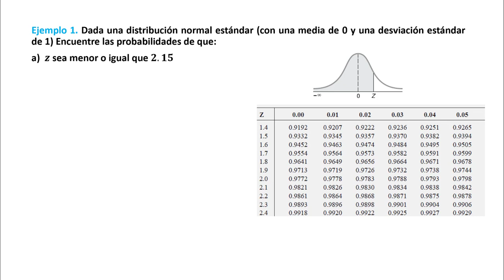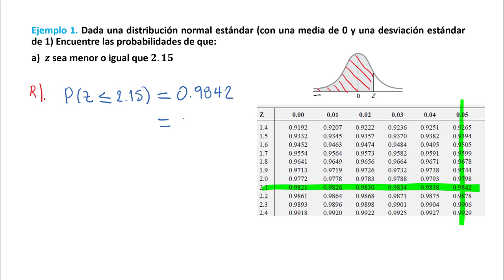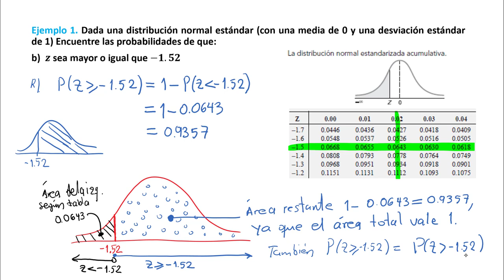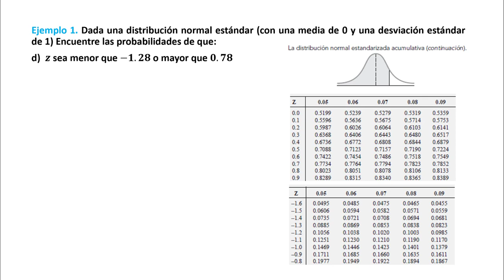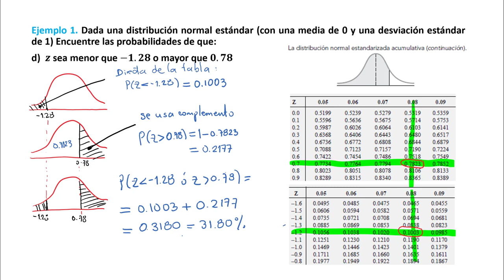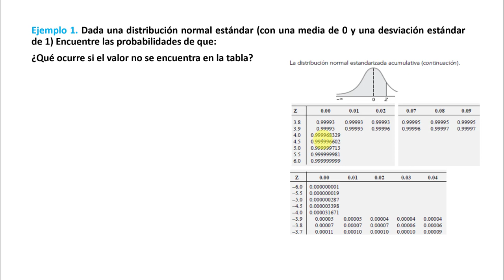U2 T4 E01 Ejemplo 1 de cálculo de probabilidades para una variable distribuida normalmente